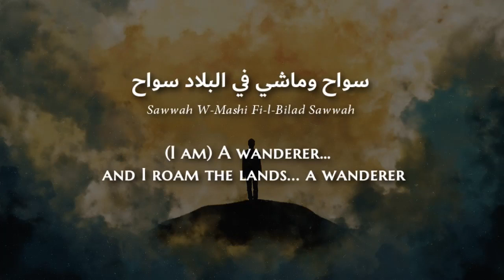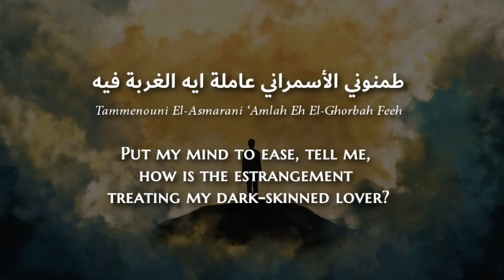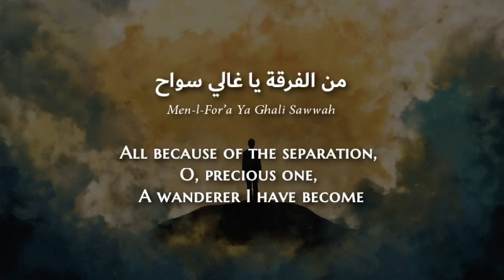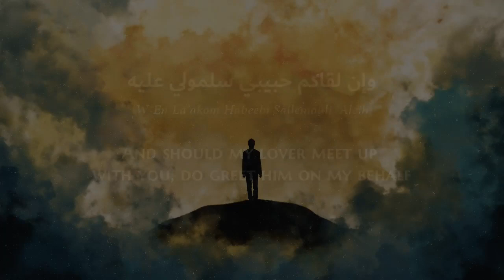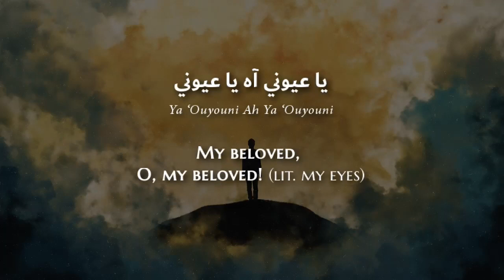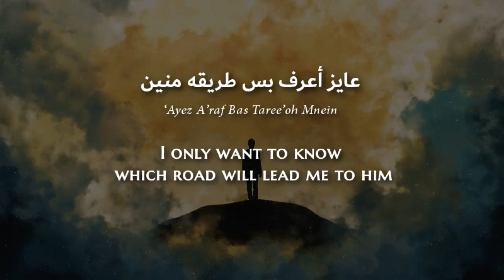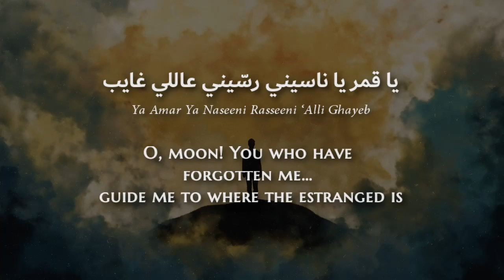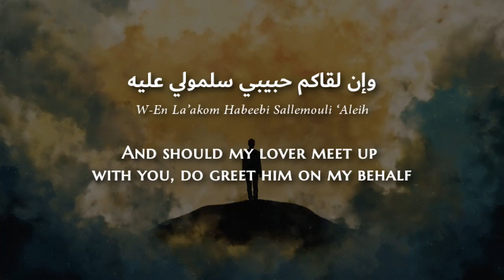Abdel Halim Hafez - Sawwah (Egyptian Arabic) Lyrics + Translation - عبدالحليم - سواح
Song as per your requests.

Abdel Halim Ali Shabana (Arabic: عبد الحليم علي شبانة), commonly known as Abdel Halim Hafez (Arabic: عبد الحليم حافظ,Egyptian Arabic pronunciation: [ʕæbd el ħæliːm ħɑːfɪzˤ]) (June 21, 1929 – March 30, 1977), was an Egyptian singer, actor, conductor, businessman, music teacher and movie producer. He is considered to be one of the greatest Egyptian musicians along with Umm Kulthum, Mohamed Abdel Wahab, Mohamed Fawzi, and Shadia. As his popularity grew, he was given the nickname 'el-Andaleeb el-Asmar (Arabic: العندليب الأسمر), meaning The Dark-Skinned Nightingale. To date, he has sold over 80 million records.